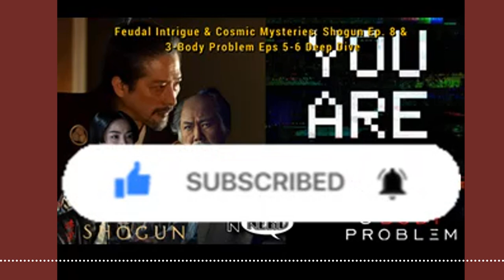Intriguing Shogun Episode 8 - Diving Deep into the 3-Body Problem!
This week, we're unraveling the mysteries of Shogun Episode 8 - was Toranaga's defeat a masterful deception? Plus, we're diving deep into the intricate world of Episodes 5-6 of the 3 Body Problem, sharing our insights and theories. And hold onto your seats as we dissect the electrifying trailer of Joker: Folie A Deux. 🃏✨

Don't miss our thought-provoking discussions, laugh-out-loud moments, and unique takes on the latest entertainment news. Whether you're a die-hard fan or a casual viewer, there's something for everyone in this jam-packed episode. 🌟

Timestamps

0:00 Intro

0:25 Joker: Folie a Deux trailer thoughts

8:30 Shogun Episode 8 "The Abyss of Life"

38:35 3 Body Problem Episode 5 "Judgment Day" and Episode 6 "The Starts our Destination."

1:07:15 Outro

If you or anyone you know is having thoughts of suicide, please call 988.

988 Suicide and Crisis Lifeline
Hours: Available 24 hours. Languages: English, Spanish.

✅ Bookmark our Website ✅